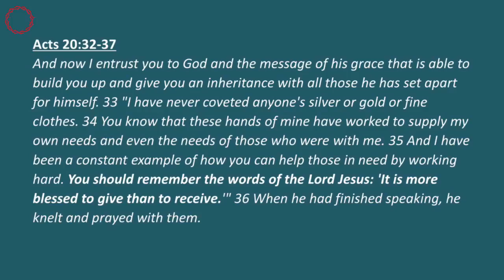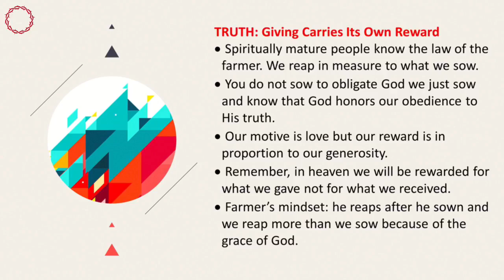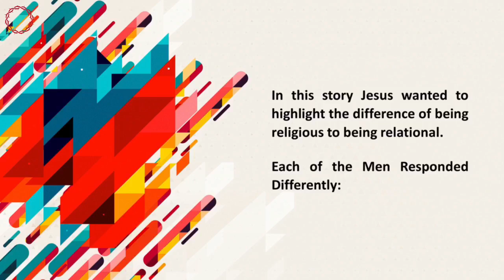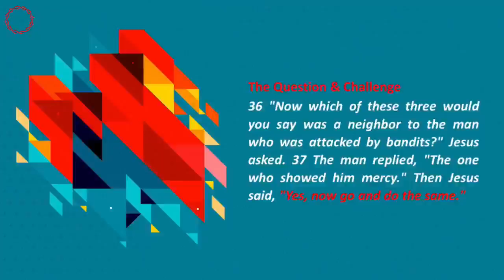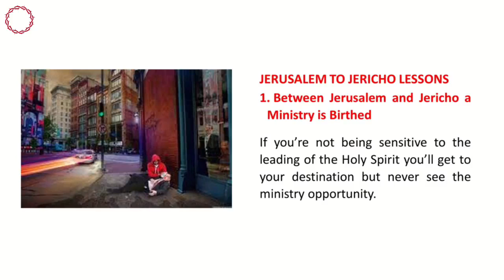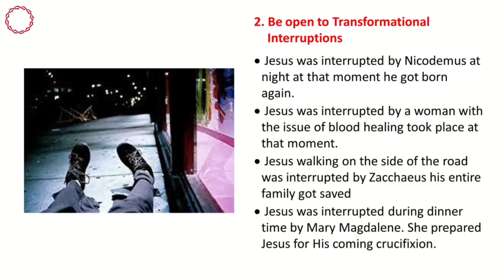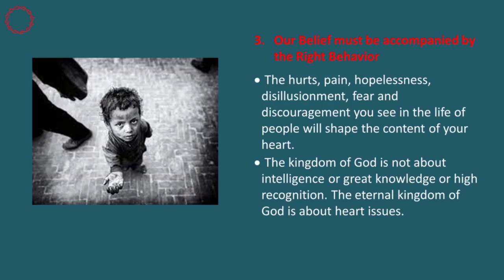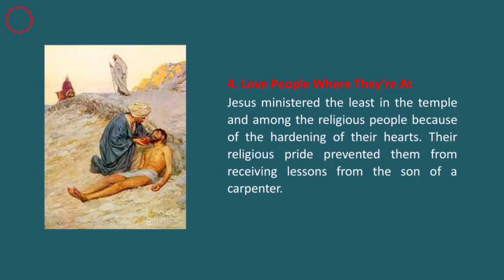Nov. 28, 2021 - Missionary to Japan, Joyce Kitano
Worship followed by a message from Missionary to Japan, Joyce Kitano.